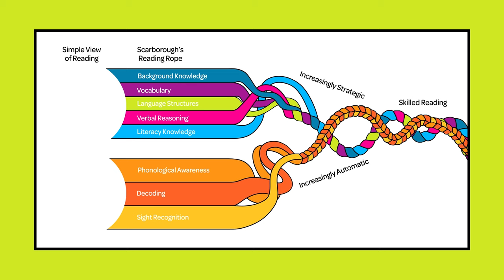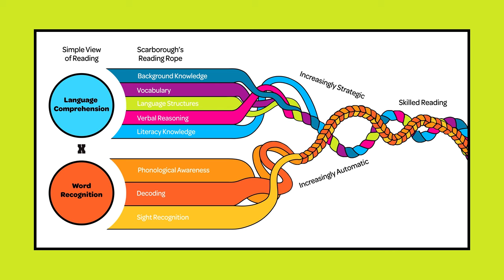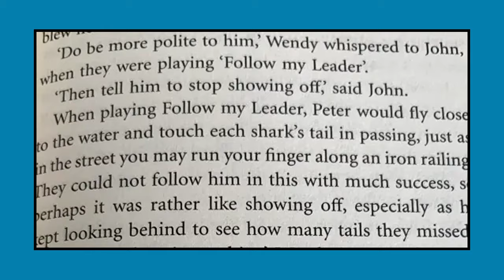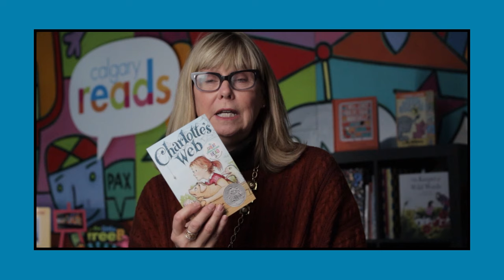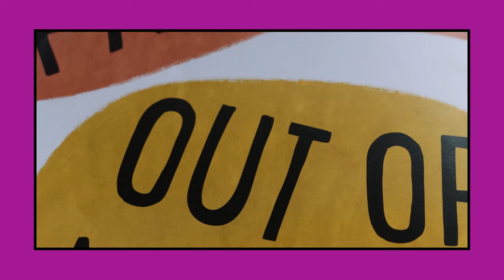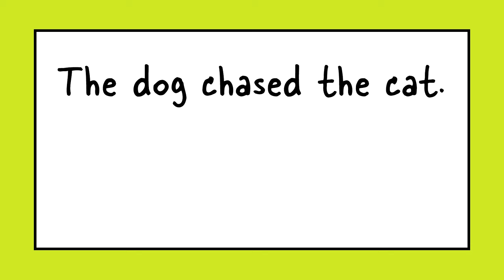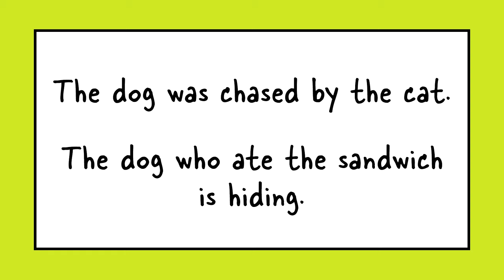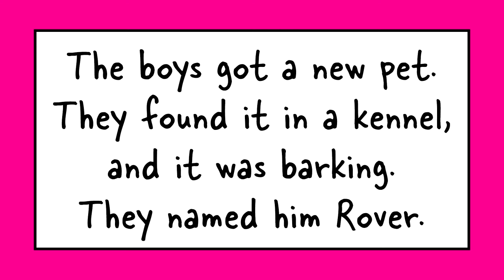Scarborough's Reading Rope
For many children, reading can be a challenging experience, but with a few tips and tools and support from the community, parents and caregivers, reading can become much easier.

A really effective tool is Scarborough’s Reading Rope. There are two key segments of the rope to recognize: Word recognition and language comprehension. By building on these two strands, we can create a rope to bridge the gap between reading well and struggling to read.

Keep watching to learn more about Scarborough’s Reading Rope and all the ways you can help children build and strengthen their early literacy skills.